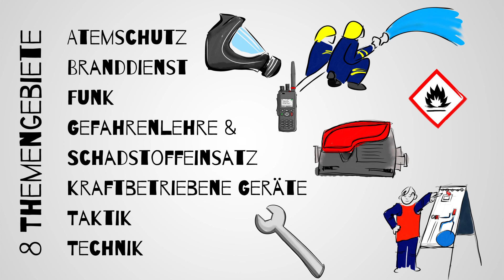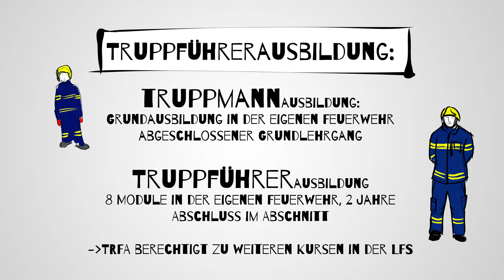Die Truppführerausbildung in der Freiwilligen Feuerwehr einfach erklärt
In diesem Video bekommst du die Ausbildung von der Feuerwehrjugend bis hin zum Truppführer kurz, unterhaltsam und anschaulich erklärt! Ist ja eigentlich ganz einfach...